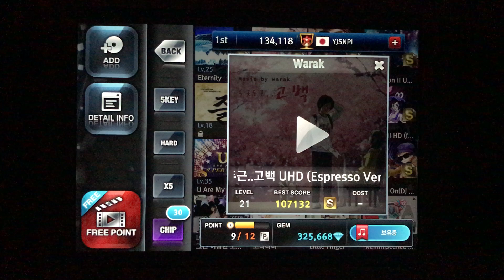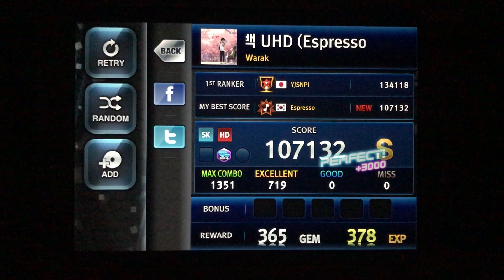[O2Jam U] 두근두근..고백 (First Date 2.0) UHD (Espresso Ver.) 5kHD Perfect Play